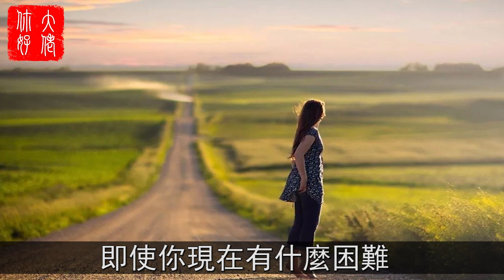注意！七件事千萬不能做，你的好運氣就是在這幾件事重被消耗了！